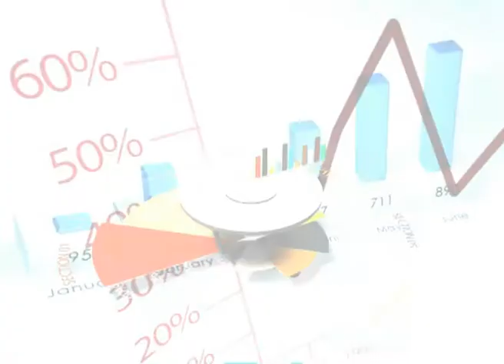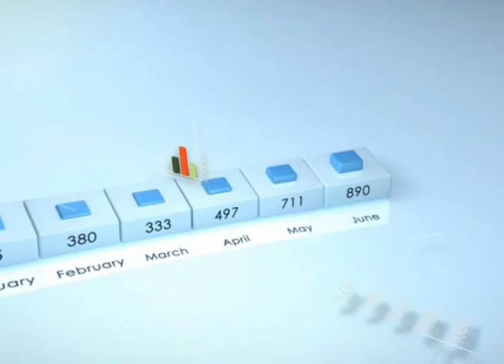Круглый стол от 16.03.12 часть 2